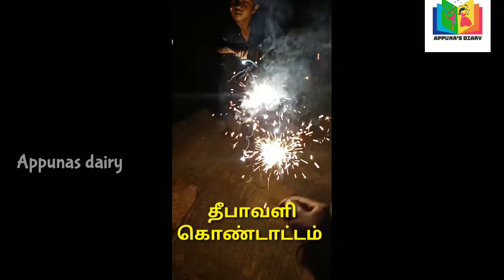😍Enga Veetu diwali kontattam🤗🎆🎆// Appunas diary diwali kontattam💟